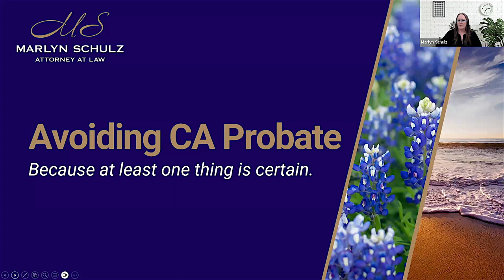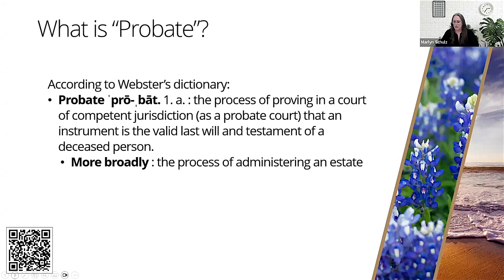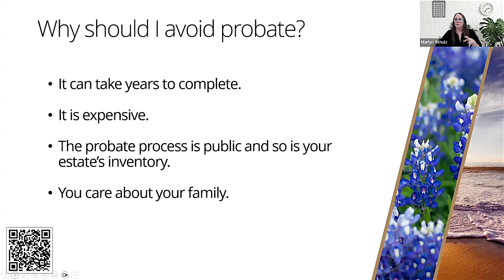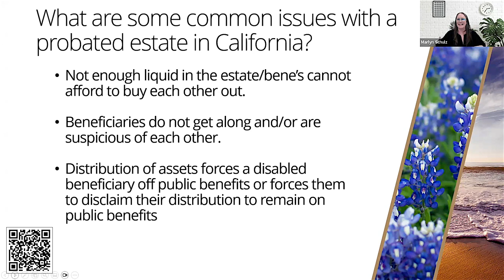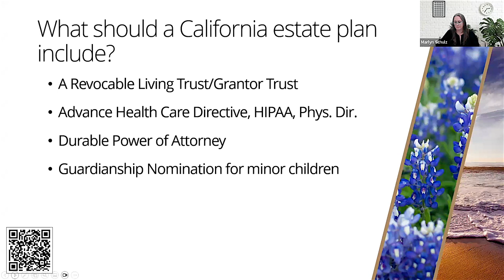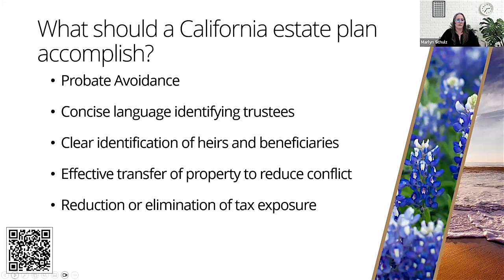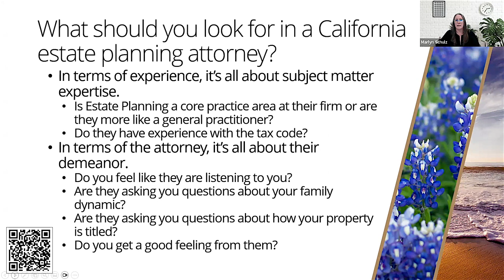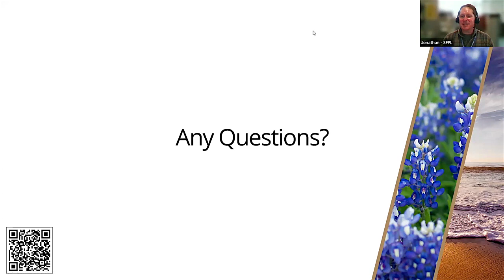Avoid Probate in California: Because at Least One Thing is Certain.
Protect what you love, who you love and your legacy by learning how to build an estate plan, what to look for in a lawyer, what to do after you have a plan and what to expect from California’s default plan if you pass or become incapacitated without having your documents in place.